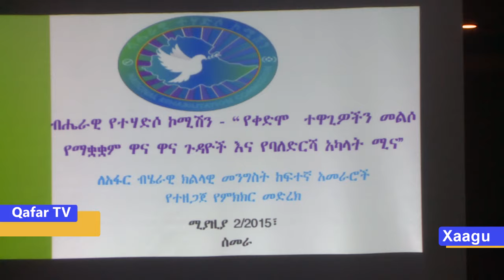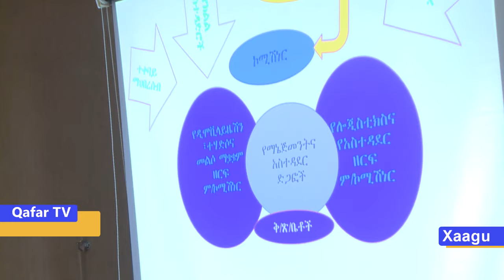Qasa-Dirrik 03/2015 Laqo Xaagu